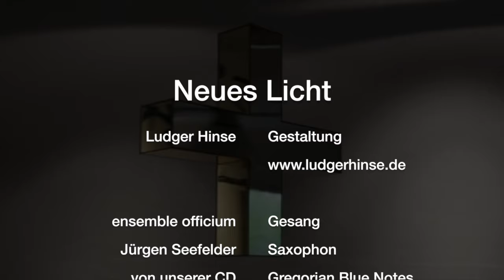Ludovico da Viadana: Das Neue Jerusalem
Musik aus unserm Programm „Gregorian Blue Notes - Medieval chant and Saxophone Improvisation“.

Copyright bei Ludger Hinse, danke für die freundlicher Genehmigung der Veröffentlichung dieses Ausschnitts.